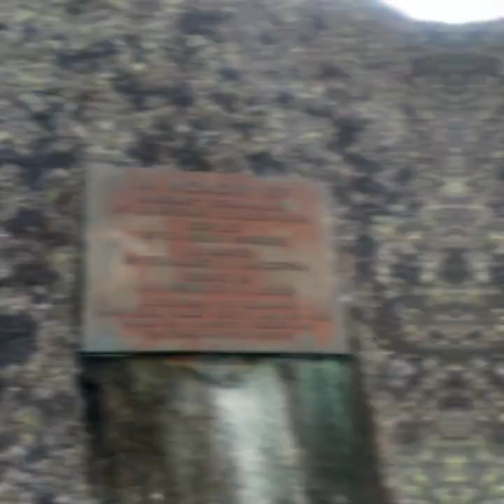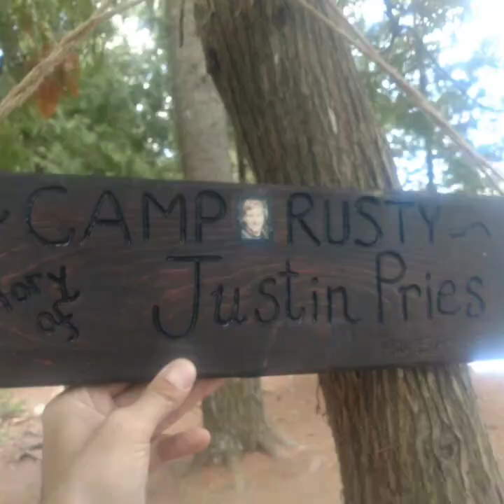Camping at Blue Mountain Lake and hiking Wright Peak (Adirondacks NY)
Vacation at Blue Mountain Lake and a nice hike up Wright Peak.

Hiking Buddy : Jesse Sponaugle